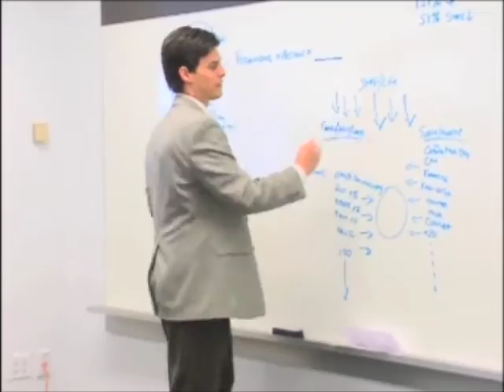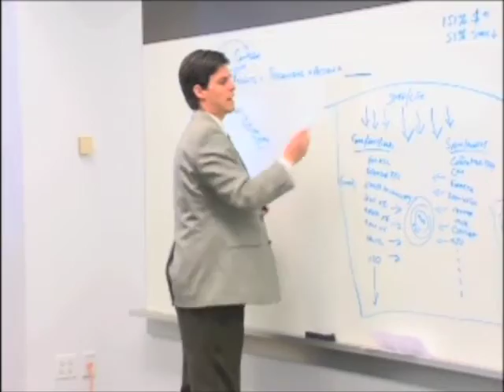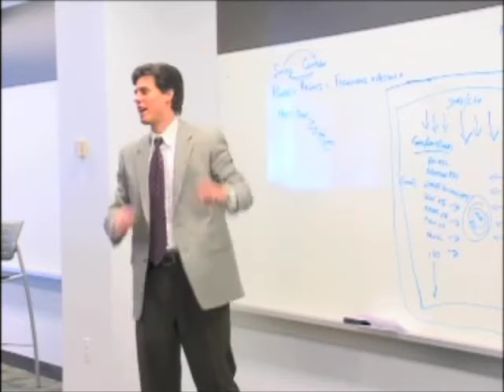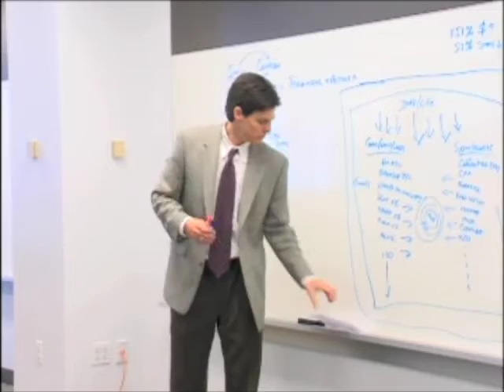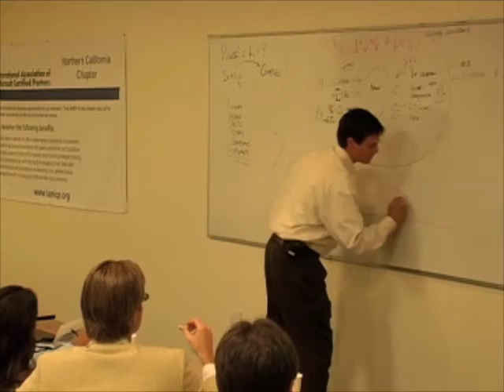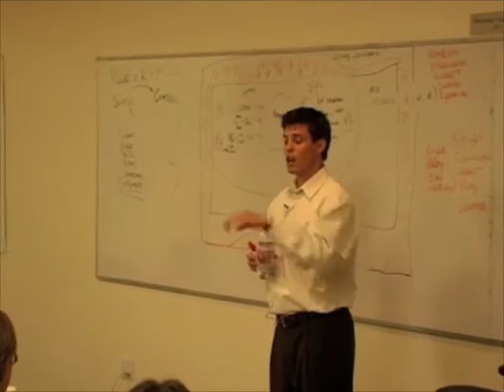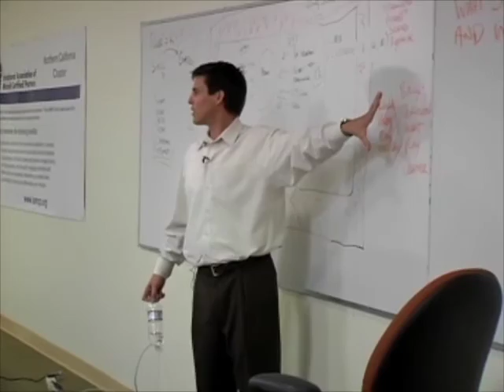How to get & keep team performance "in the zone"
Here you will find long clips from live San Francisco and New Jersey (NY Metro) training events delivered to local entrepreneurs and executives. Jak is helping to start the shift of mindsets from struggling for incremental gains to low-stress high-performance.

These are clips from two separate 90-minute sessions. The full "Zone" workshop is 1-day for up to 75 attendees. A second day can be added for "In the Zone: strategy design or implementation" for a teams of up to 12.

The Speaker, Jak Plihal, is a strategy implementation coach with +20 years in-the-trenches business experience. His passion is empowering leadership throughout innovative companies. He has supported the delivery of unprecedented results inside cultures as diverse as: Google, American Express, Mozilla, Cisco Systems, Whole Foods, PwC, Kaiser Permanente, The Center for Environmental Health, and The Sierra Club.